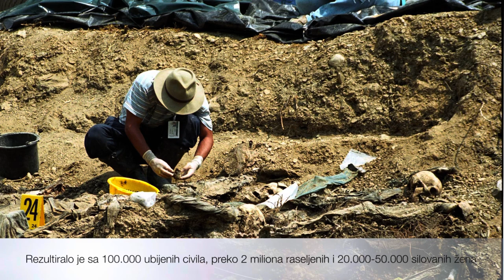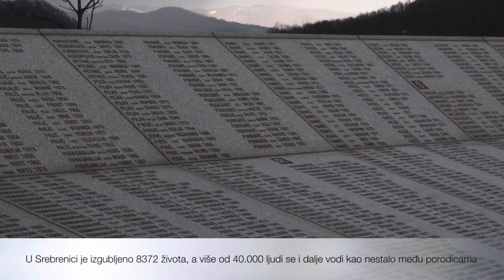Remembering the Aggression on Bosnia 1992-1995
CBNA Youth Remembrance Project

This video highlights what happened to the country of Bosnia and Herzegovina during the aggression in 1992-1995, while also recognizing some survivors including Sefik Hasanovic and Mirsad Mahmutovic. The video also includes clips of Ron Klutho, aka “Amir the Amerikanac” to the Bosnian community, who helped many Bosnian refugees when they first moved to Saint Louis. My goal is to raise awareness to the community and prevent something like the aggression on Bosnia from happening again. Never Forget!

Interviewees:
-Sefik Hasanovic
-Mirsad Mahmutovic
-Ron Klutho

Background music
-Emotional Humming by Nasheed

This video and the content it features are for educational and informational purposes only. Notwithstanding a copyright owner's rights under the Copyright Act, Section 107 of the Copyright Act allows limited use of copywriter material without required permission from the rights holders, for purposes such as education, criticism, comment, news reporting, teaching, scholarship, and research. These so-called fair uses are permitted even if the use of the work would otherwise be infringing.